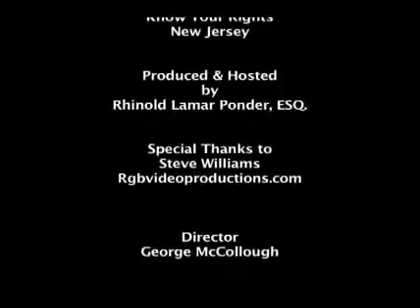Know Your Rights New Jersey, Reverse Mortgages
In this episode, host Rhinold Lamar Ponder interviews Sandra Rostek, VP of the Reverse Mortgage Division for Senor Solutions, regarding the viability of reverse mortgages.